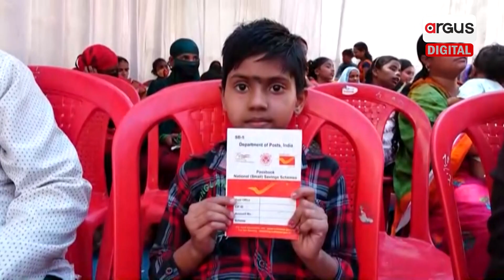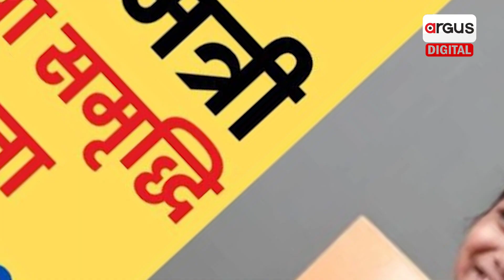New Year Gift For Girls of India By PM Narendra Modi | Sukanya Samriddhi Yojana | Argus Digital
ନୂଆବର୍ଷରେ ଦେଶର ଝିଅ ଓ ସେମାନଙ୍କ ବାପା ମାଙ୍କ ଉଦ୍ଦେଶ୍ୟରେ ପ୍ରଧାନମନ୍ତ୍ରୀ ଦେଇଛନ୍ତି ନୂଆ ଭେଟି। ସୁକନ୍ୟା ସମୃଦ୍ଧି ଯୋଜନାରେ ବଢ଼ିଛି ସୁଧ ହାର।